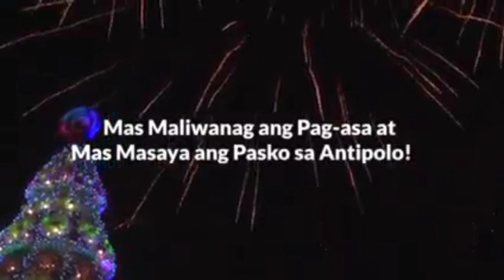Christmas Tree Lighting 🎄, Water Fountain Launching ⛲️ Grand Opening | Antipolo Sumulong Park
Christmas Tree Lighting 🎄, Water Fountain Launching ⛲️ & Grand Fireworks Display 🎆🎇 sa mas pinagandang Sumulong Park!